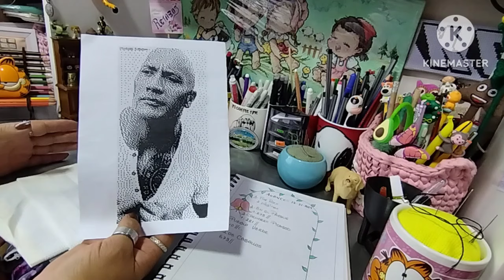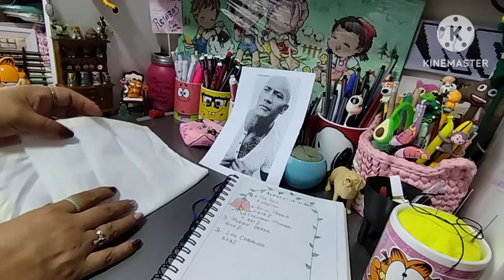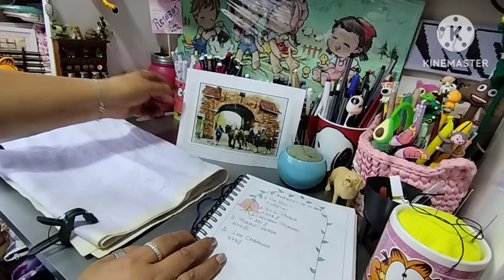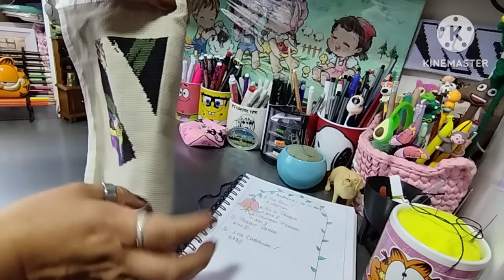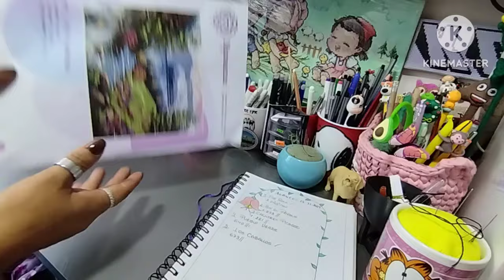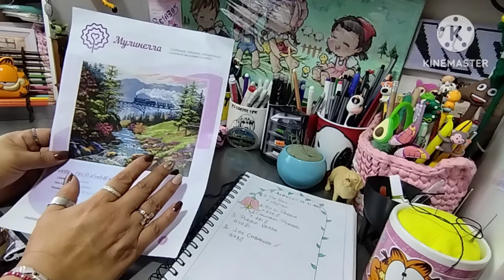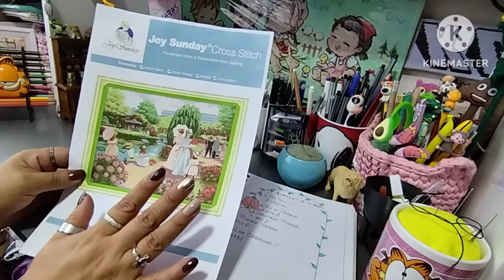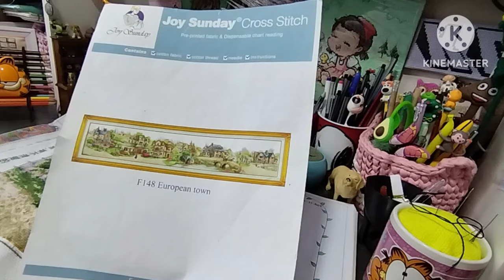Avances y un proyecto en Standby 31/03/2024 (#52)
correo electrónico 📧

Los bordados de Ka-mú